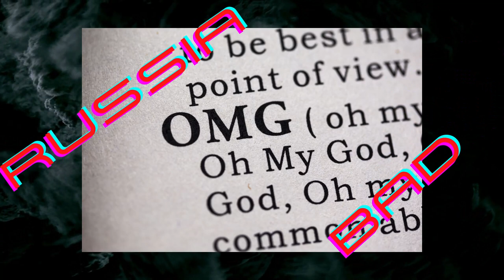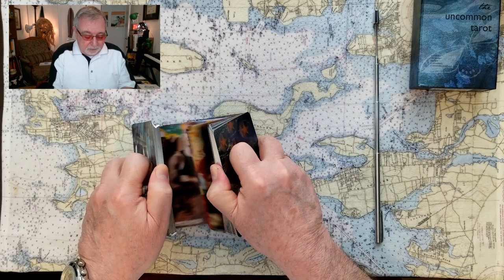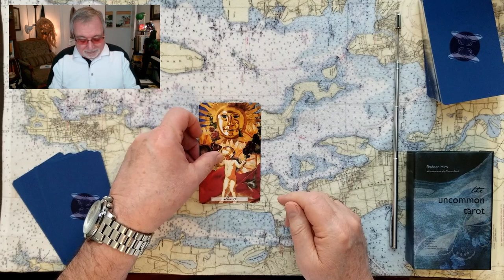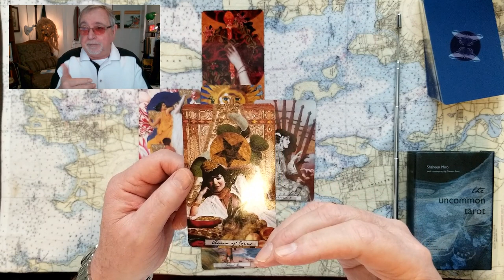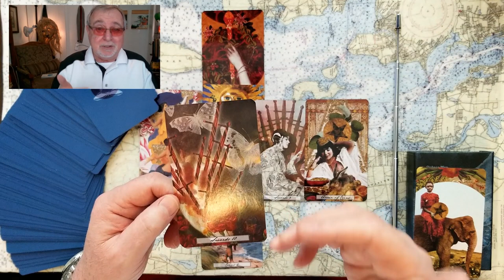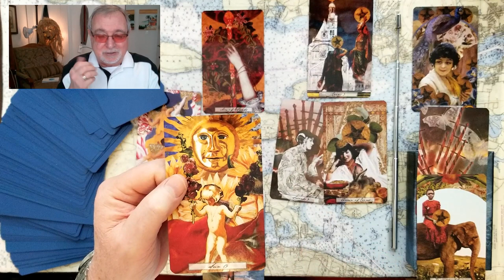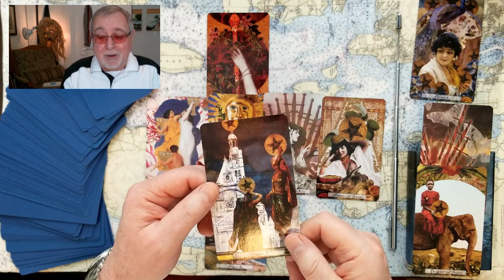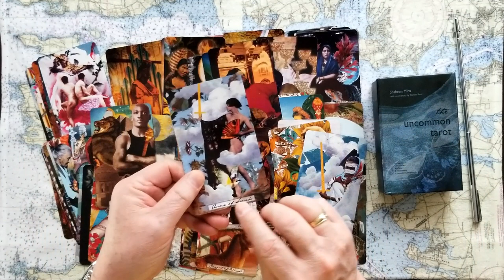Do Russian citizens know what the West citizenry knows Tarot Card Reading